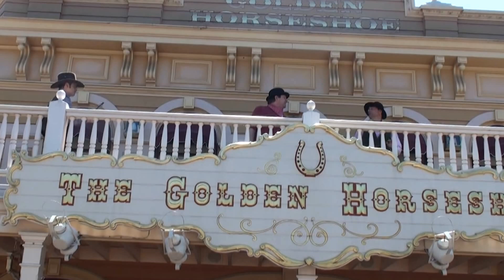DISNEYLAND LAUGHING STOCK CO. JAN 5, 2013 ( HD )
THE LAUGHING STOCK IN FRONT OF THE GOLDEN HORSESHOE AT DISNEYLAND . ( HD )